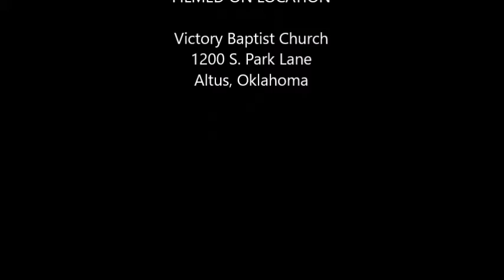Taking Up The Cross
Pastor Scott Willingham, September 15, 2019, Evening Service